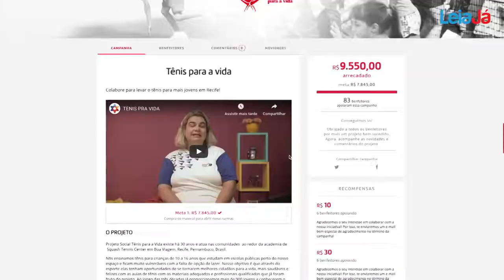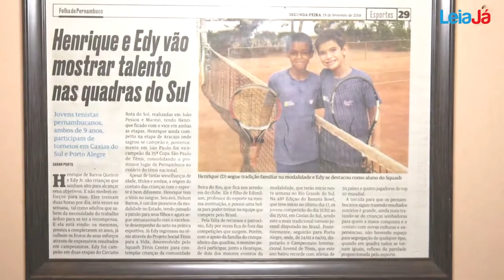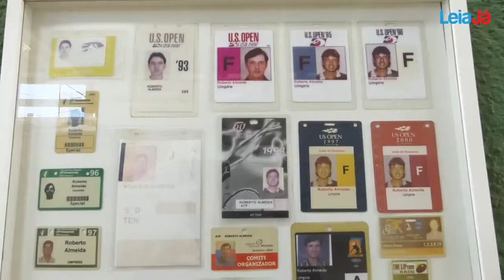TÊNIS PARA A VIDA: CONHEÇA O PROJETO QUE TRANSFORMA CRIANÇAS CARENTES EM ATLETAS